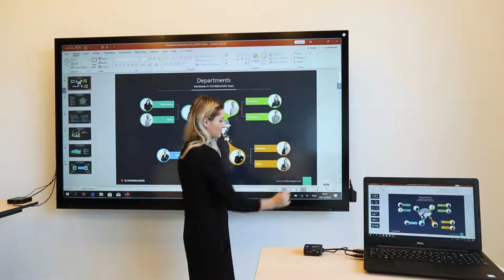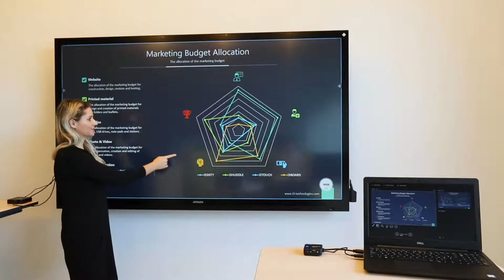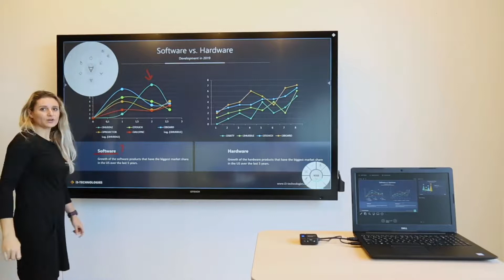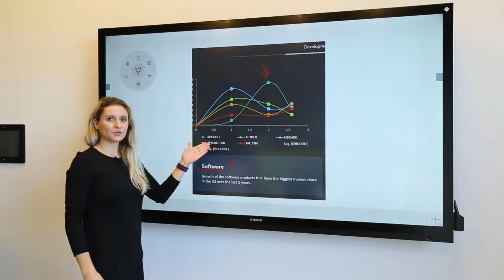i3ALLSYNC Wireless Presenting - How to Use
Tutorial on how to USE the i3ALLSYNC wireless solution. Training video.